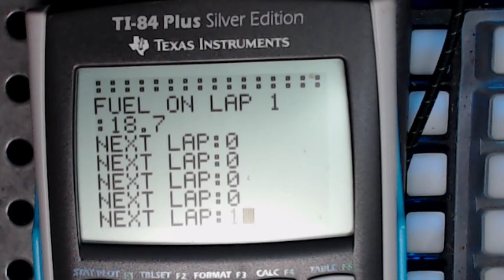ARCHiE Algebraic. Racing, Calculator, For, iRacing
Program I wrote for iRacing on the Ti 84 SE